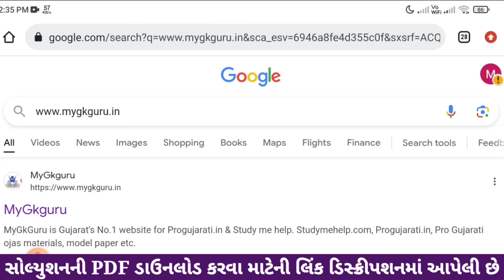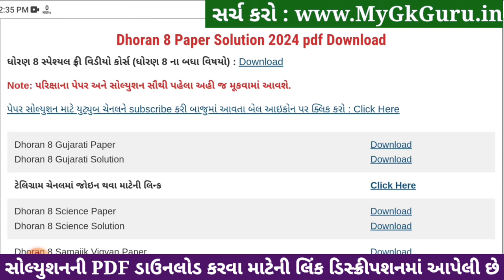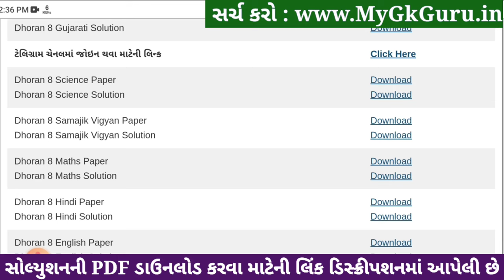Std 8 samajik vigyan paper solution 2024, std 8 varshik pariksha 2024 samajik vigyan paper solution